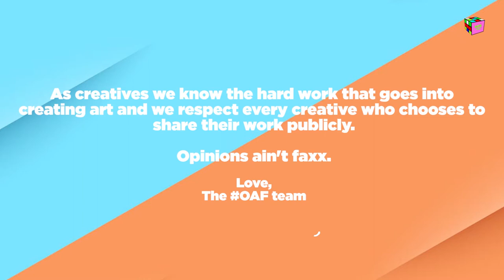Opinions Ain't Facts Podcast - Are albums obsolete in 2020?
On this episode of OAF Fresh (freshldrb), Bias (bias1of1), Three (three_rg) and Nick (nickbrown_rg) debate if albums obsolete in 2020.